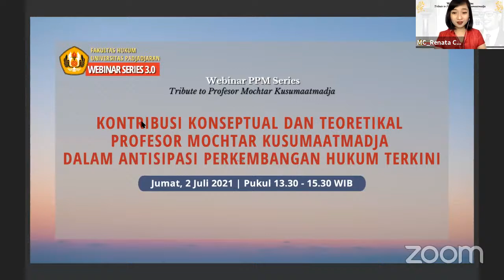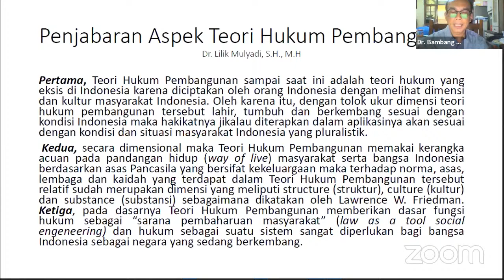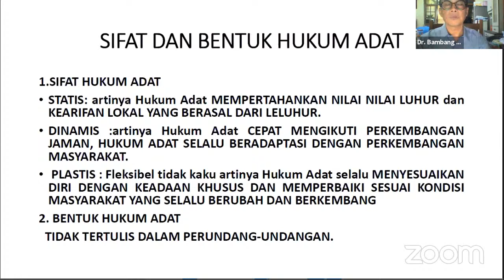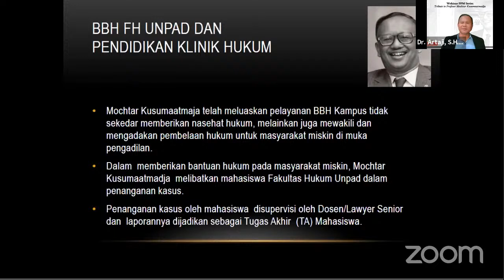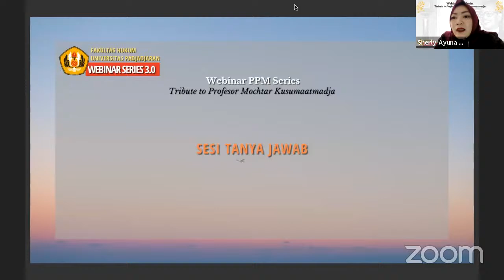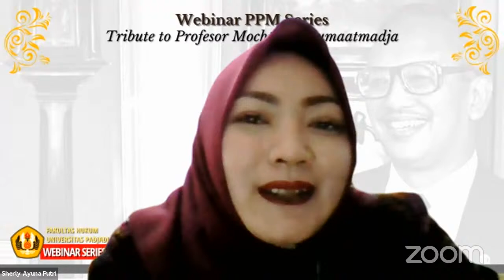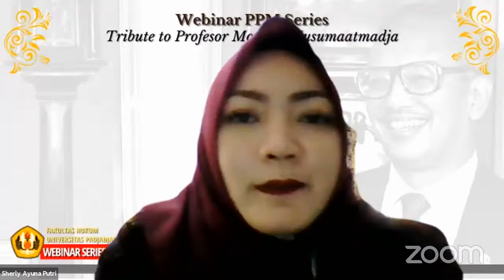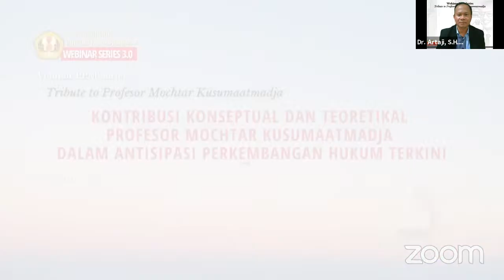Webinar PPM Series 4: Tribute to Profesor Mochtar Kusumaatmadja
Kontribusi Konseptual dan Teoretikal Profesor Mochtar Kusumaatmadja Dalam Antisipasi Perkembangan Hukum Terkini